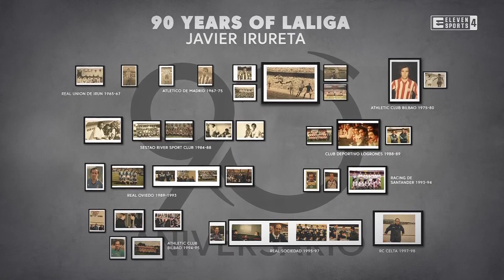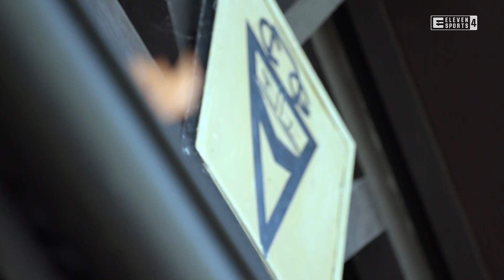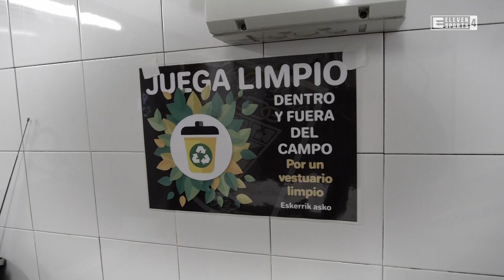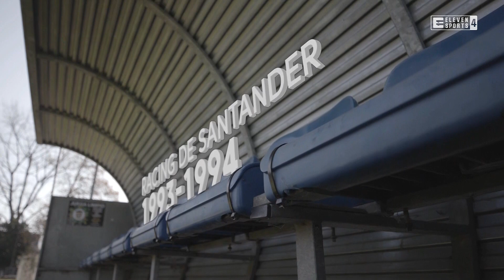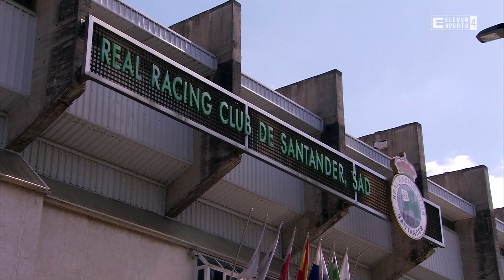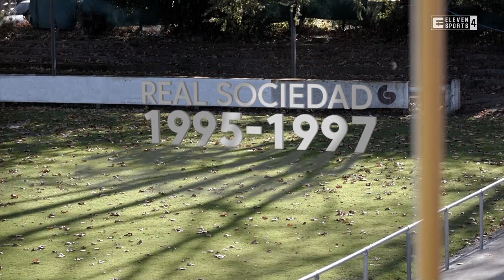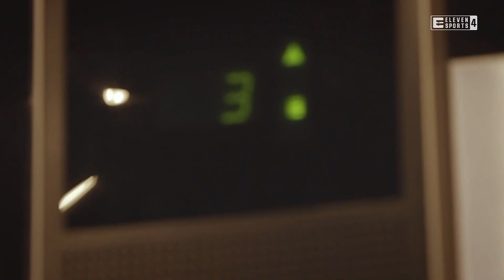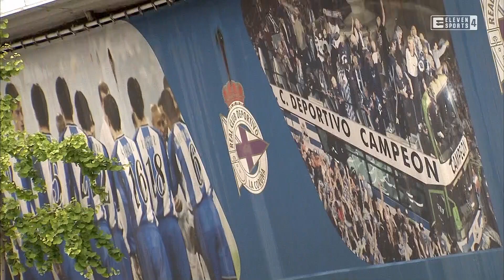Javier Irureta - film dokumentalny lektor pl